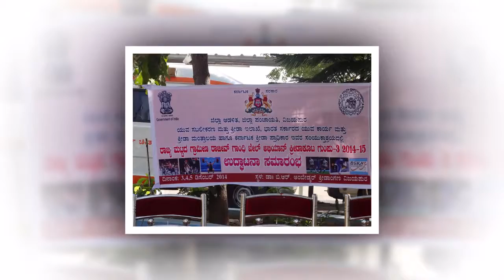Divine News - December 7,2014